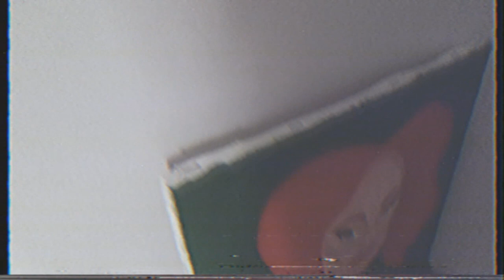Antônio Monteiro - Follow Me As a Guru (Official Video)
From the album "Vanilla", out 10/10/18.